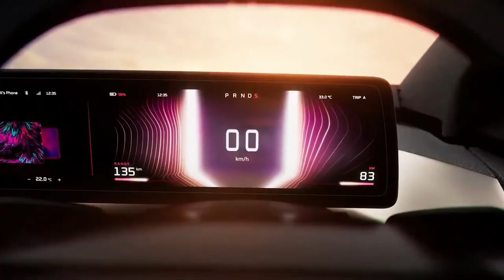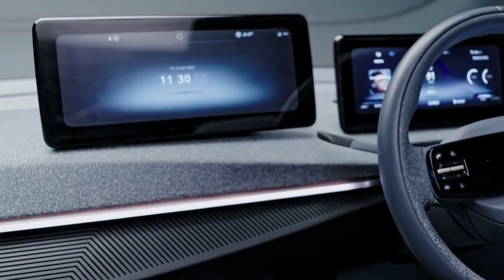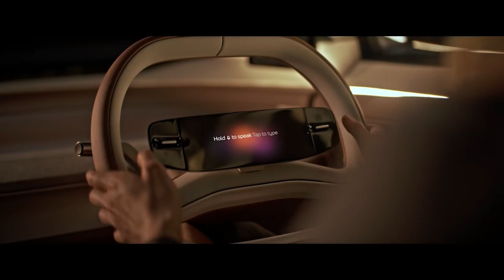Sorry Mahindra! Here is Tata 5 new electric car launches in 2023 | Tata upcoming ev cars in India